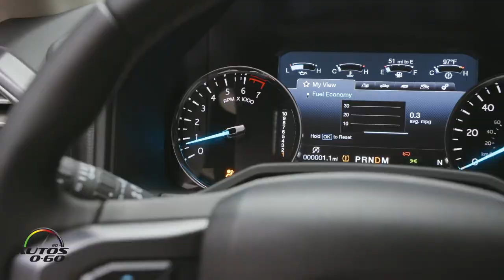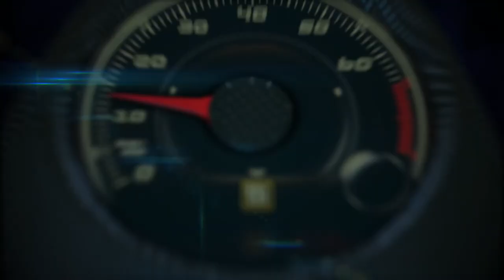Test Drive Ford Expedition 2018 en Malibú, California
El Test Drive Ford Expedition 2018 por las calles de Los Angeles y los cañones de Malibú, California, nos permitió comprobar que a pesar de que está basada en la estructura de la pick up Ford F-150, es un vehículo completamente diferente, que brinda un manejo y capacidad excepcionales para paseos en familia.